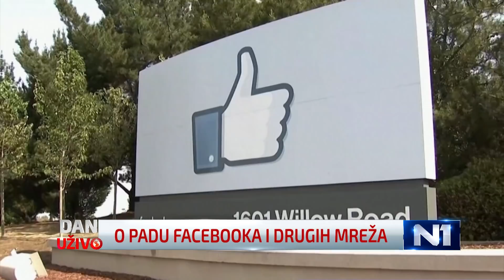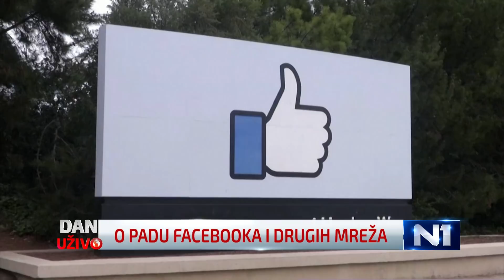Predrag Puharić o padu mreža: Zašto je sistem pao?